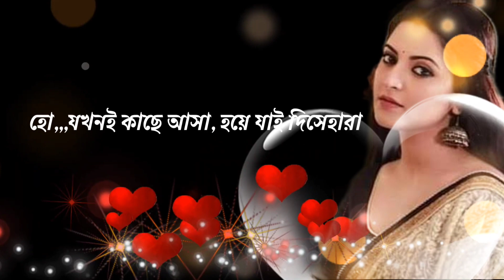Hridoy Jurey | Title Song | Nirab Hossain | Priyanka Sarkar | Imran & Bristy | Bangla New Movie 2023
Directed By: Rafique Sikder
Produce By: Monir Hossain Juboraj
Presented By: Star Pipes & Plastics Ltd.
Digital Content partner: Live Technologies Ltd
Lyricist: Robiul Islam Jibon
Singer: Imran & Bristy
Choreography: Pongkoj (India)
DOP: Mithu Monir